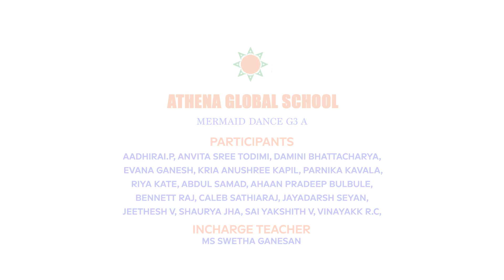CONFLUENCE 24: Mermaid dance GIII A